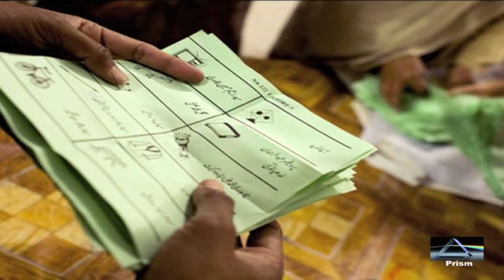Pakistan Political Crisis | SC Rules Elections in Punjab, KP Be Held In 90 Day | پاکستان سیاسی بحران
Pakistan Political Crisis | SC Rules Elections in Punjab, KP Be Held In 90 Days | پاکستان سیاسی بحران